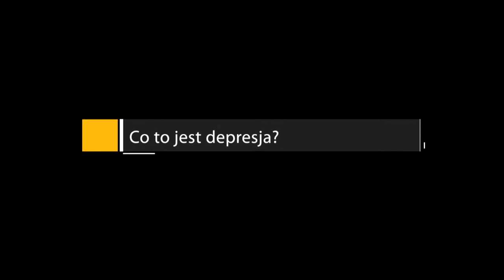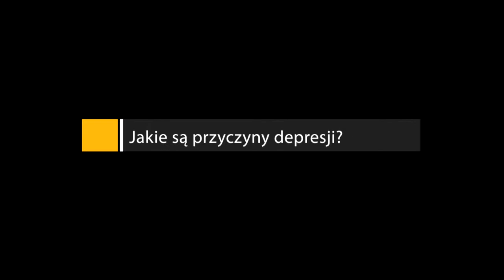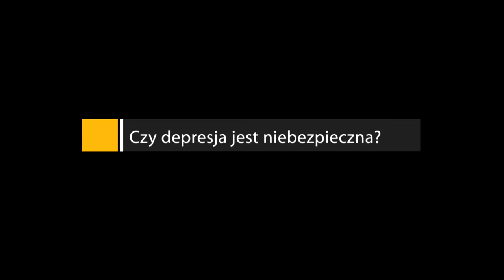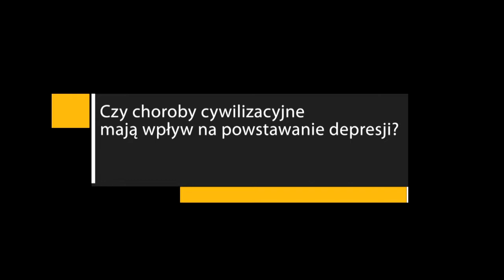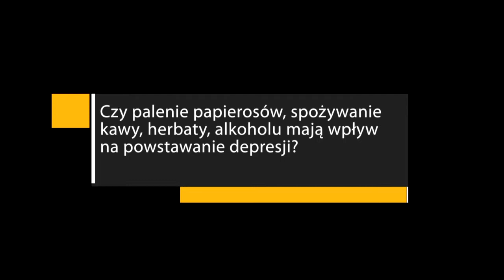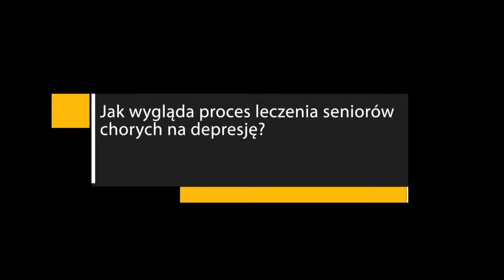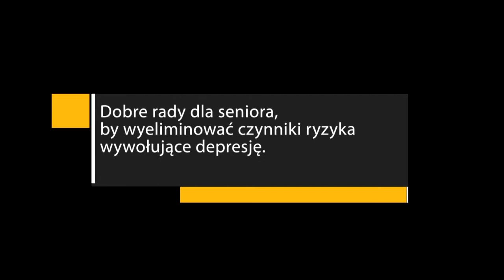część IV - Depresja - dr nauk. med. Alicja Klich - Rączka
WYKŁADY MERYTORYCZNE

„Program edukacyjny odnoszący się do eliminacji czynników ryzyka chorób cywilizacyjnych (m.in. nadwagi i otyłości, nadciśnienia tętniczego, niskiego poziomu aktywności fizycznej) skierowany do dzieci i młodzieży, osób w wieku produkcyjnym oraz seniorów” współfinansowany przez Ministra Zdrowia.